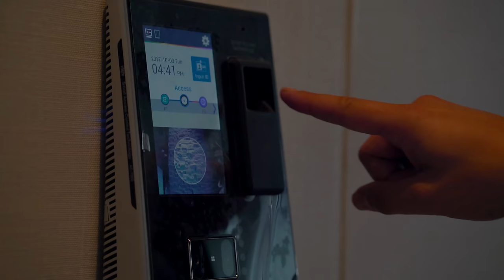SOLD | VILLA SARBONNE | BEL-AIR | $88M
822 Sarbonne Road | Sold $88,000,000

Welcome to Sarbonne, Bel-Air's newest mega-mansion. The eight-bedroom wonder is approximately 25,000 square feet, with an additional 20,000 square feet of outdoor decks, patios and gardens. A two-story covered deck at the back of the house was designed to look like a picture frame through which a viewer could admire the Los Angeles skyline. Amenities also include a movie theater, an art studio, a spa with a sauna, a steam room and a massage room, a rooftop deck, a game room and a state-of-the-art car elevator that allows the owner to stack multiple cars on top of each other.

Represented by:

Jeff Hyland
Hilton & Hyland
DRE 01160681

Judy Feder
Hilton & Hyland
DRE 01250325

Branden Williams
Hilton & Hyland
DRE 01774287

Rayni Williams
Hilton & Hyland
DRE 01496786

Hilton & Hyland Real Estate, Inc. Broker does not guarantee the accuracy of square footage, lot size or other information concerning the condition or features of property obtained from public records or other sources. Equal Housing Opportunity. DRE 01160681